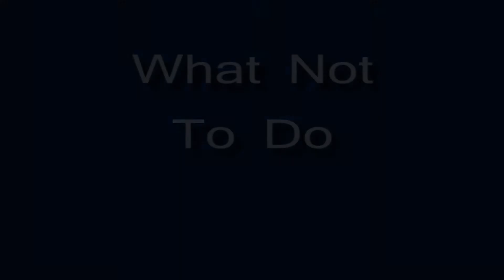What Not to Do